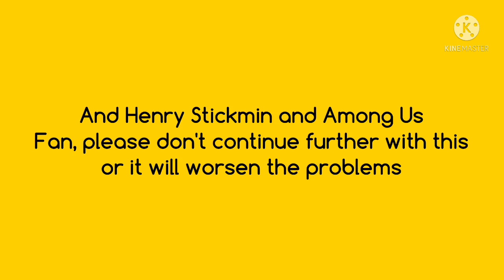What? (OUTDATED)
Henry Stickmin and Among Us Fan, please don't think about attacking me because I am never a mr Pingutastic fan myself, but you need to stop getting worse, otherwise the opinion change will keep changing from time to time

(THIS IS ABSOLUTELY OUTDATED DUE TO CONNOR PHILLIPS'S EVIDENCE THAT I WAS MANIPULATED TO HATE HIM)